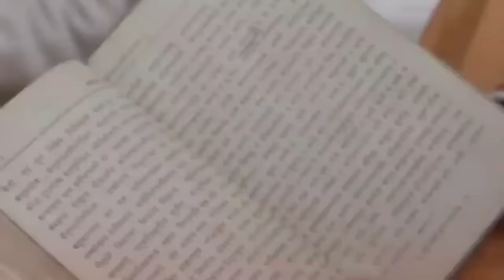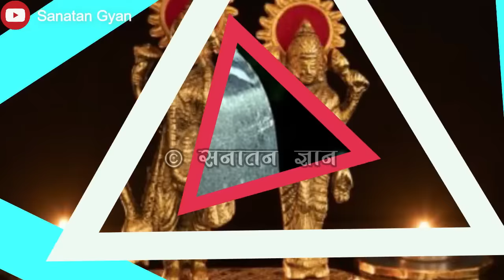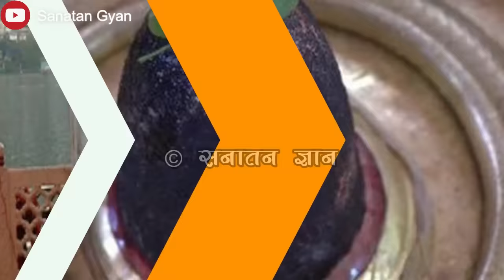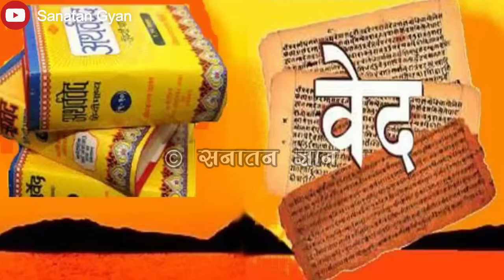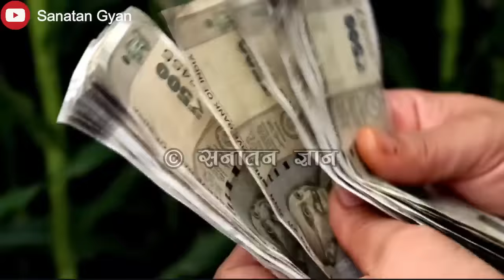3 जुलाई सोमवार गुरुपूर्णिमा पर 108 चावल के दाने और एक लोटा जल से करे अचूक उपाय होगी मनोकामना पूरी \\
Sanatan Gyan IN HINDI